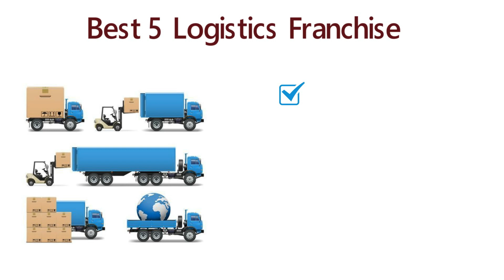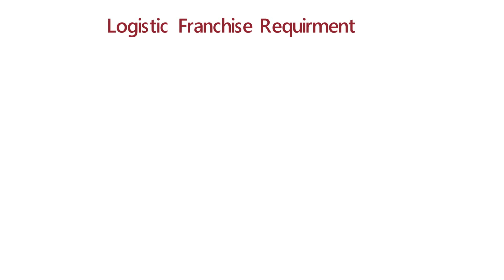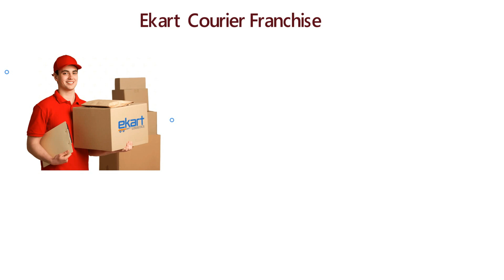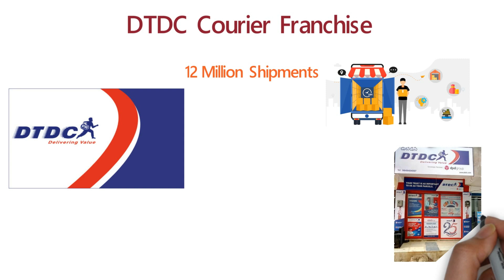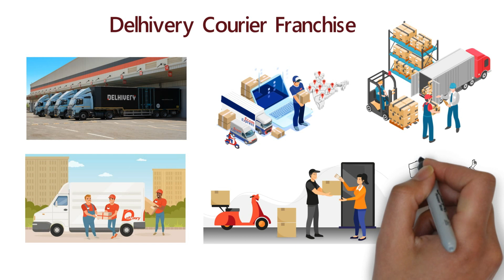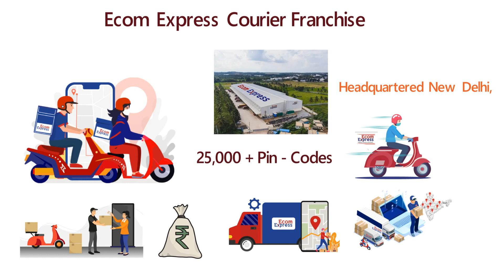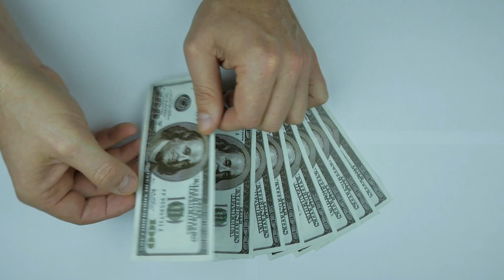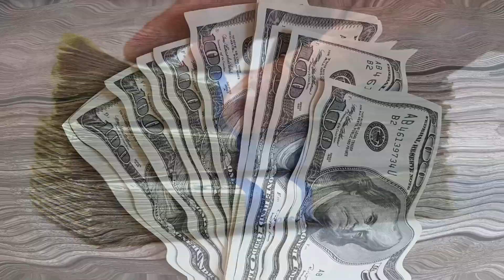10 लाख प्रतिमाह कमाओ 😲🔥| Best Logistics Franchise | Franchise Business of 2022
दोस्तों हमने इस विडियो में आपको 10 लाख प्रतिमाह कमाओ 😲🔥| Logistics Franchise | Franchise Business of 2022 | Low Investment Business  के बारे में विस्तार से बताया है की Logistics Franchise कैसे ले Logistics Franchise के लिए कितनी इन्वेस्टमेंट करनी पड़ती है Logistics Franchise के अन्दर कितनी कमाई है |

Invest Kare provide you New Franchise Opportunities ,business  in India.

Franchise Batao is a Business Consultancy YouTube channel Focused on
Franchise Education
Business Opportunities in India
Develope New Franchise in India
Franchisee Opportunity in all categories

Earn Money
Small Business Ideas
Business Ideas
Online Earning
Smart Gadget
Franchise Business
Manufacturing Business
Logistics Franchise ,
Franchise Business of 2022 ,
  logistics business idea in Low Investment,